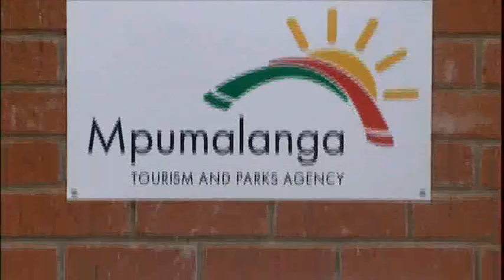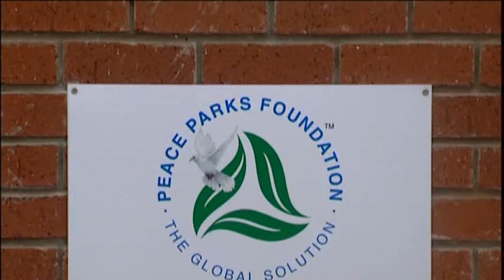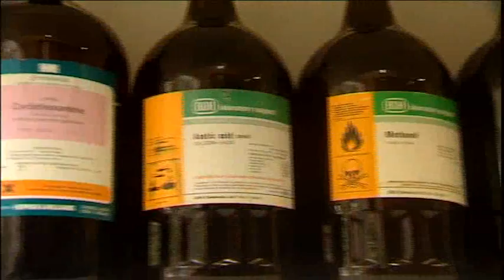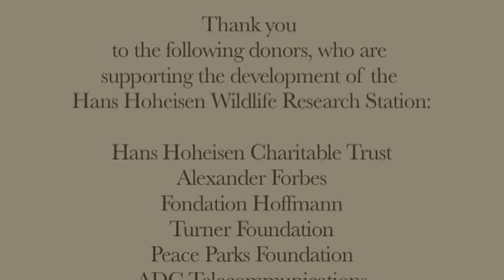Hans Hoheisen Wildlife Research Station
Since antiquity, animal diseases in Africa have had an impact on wildlife, livestock and patterns of human settlement.  Economy, food security, sustainable livelihoods, and biodiversity can all be adversely affected by inadequate control of animal diseases.  While the responsibility of disease control globally lies with the government of each country, resources and the capacity to control animal diseases in Africa vary considerably from country to country.

The spread of animal disease agents across international borders, particularly in the vicinity where Transfrontier Conservation Areas are established, needs to be carefully monitored and controlled. Peace Parks Foundation, through its TFCA Veterinary Programme, supports TFCA partner countries in the incorporation and coordination of their disease control strategies.

To this end, the Hans Hoheisen Wildlife Research Station (HHWRS) was constructed in Limpopo to focus on diseases which influence the functioning of TFCAs or have an impact on surrounding communities and wildlife.  Many of these are so-called interface diseases, where the disease is transmitted between wildlife and livestock and vice versa. Wildlife may carry a number of diseases, although often not clinically affected by it, but there is then a potential to transfer these diseases to nearby cattle.  This would have a grave impact on the socio-economic situation of both the conservation areas and the local communities and therefore calls for strict and effective control measures.